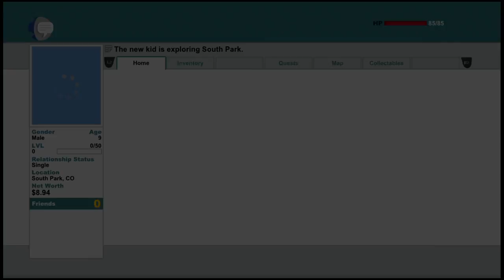Southside Park Pt.2: D Holes